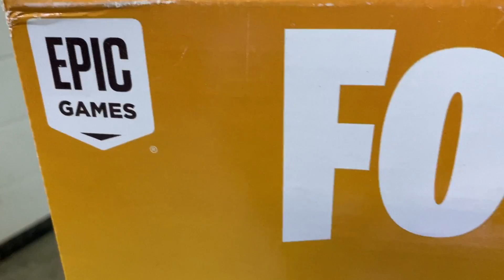SHREDDER vs FORTNITE UNICORN RAINBOW SMASH!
WARNING! Dangerous SHREDDER Test, don´t try this by yourself EXPERIMENT!!
In today's video i'm shredding the epic games , one of a kind , legendary rainbow smash pickaxe. It makes such a loud and crunchy sound.
Also in this video i'm shredding alot of colorful balls , toy guns , cars and more soft , crunchy and satisfying things to make you feel relaxed.

SHREDDER FAN WARNING : These are Dangerous Crash Tests , do not try these by yourself EXPERIMENTS! satisfying shredder shredding asmr crunchy crushing soft&crunchy crushing destruction what'sinside shredding crushing shredder shred crush Watch us crushing things with a shredder